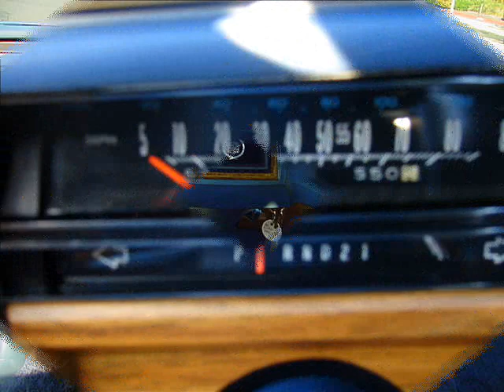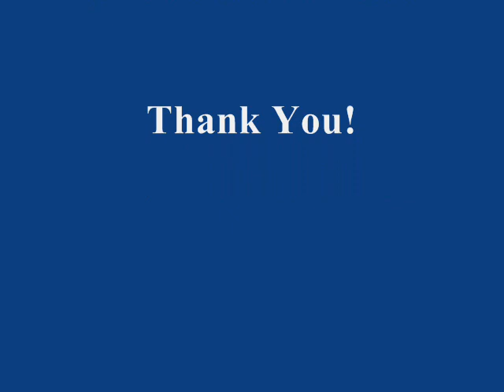1982 Cadillac Fleetwood - Sold!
Only one Cadillac Fleetwood 5th generation Limousine version was available in 1982, the Fleetwood Formal.  This 1982 Cadillac Fleetwood Formal Limousine is powered by a V-8 6.0 V-8-6-4 OHV 16v motor.  The 8-6-4 motor simply means that the car would automatically run on only the cylinders needed to maintain power while cruising down the highway.  Of course it has full power (windows, steering, brakes, etc.) and has A/C.  There are approximately 64K actual miles on it, it has only had 2 owners, it has never been wrecked, the interior is excellent, it has good tires, wire hubcaps, jump seats in back, a vinyl roof, and of course the trusty AM/FM Cassette.  This limo has had absolutely no rust and has been garaged most of its life.

Vehicle information above is deemed reliable but not guaranteed.  All vehicles are offered subject to an independent inspection and an appraisal if desired.  Financing is available through JJ Best Banc.  Delivery arrangements are available.

Do you have a classic car or truck or muscle car for sale?  Please give us a call!